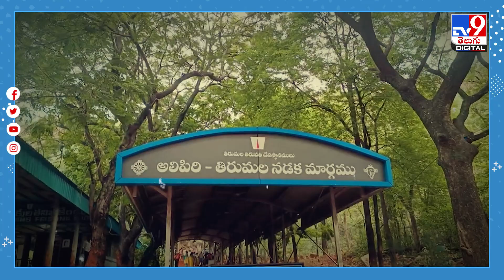పిల్ల చిరుత దొరికింది.. మరీ తల్లి జాడేది? - TV9